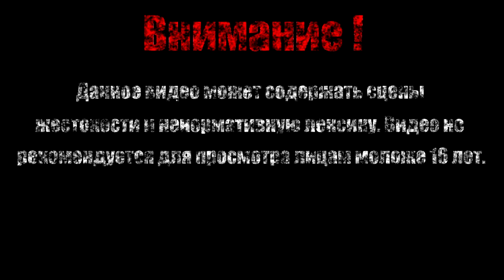Пляжная вечеринка【Friday the 13th: Killer Puzzle】#4